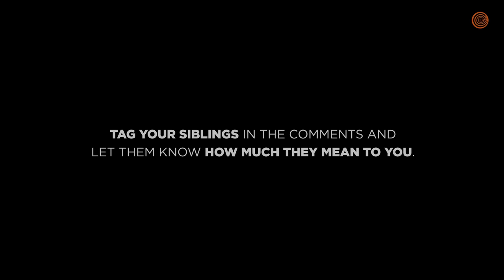This Man Is Reunited With His Twin 30 Years After Being Separated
These twins were separated at birth. Now, 30 years later, watch them reunite for the very first time. Get the tissues ready!